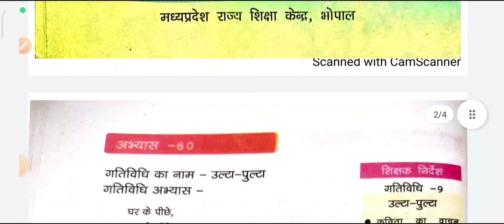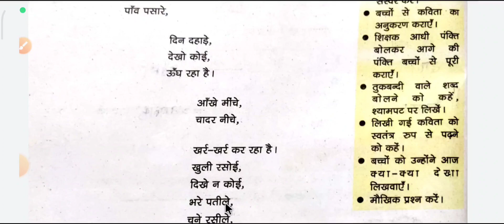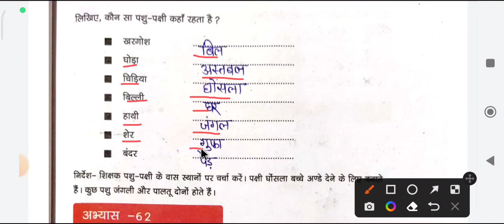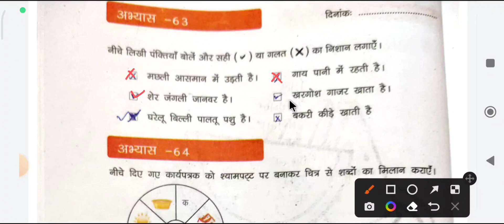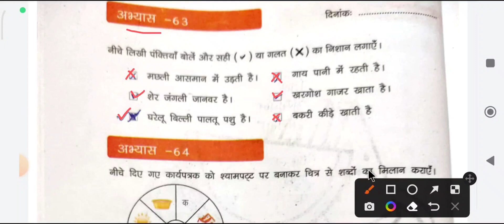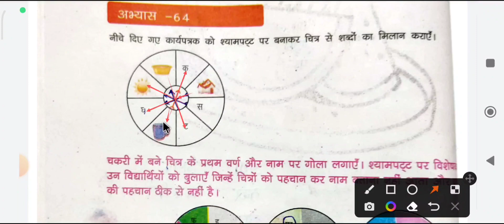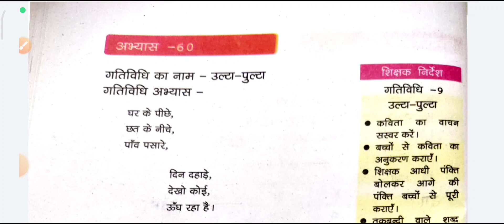आओ करेंऔर सीखें दक्षता उन्नयन कक्षा 6 से 8 विषय हिंदी सत्र 2022- 23अभ्यास 60,61,62,63,64